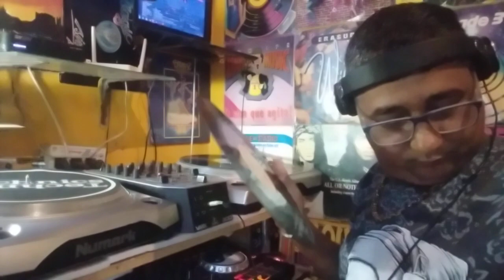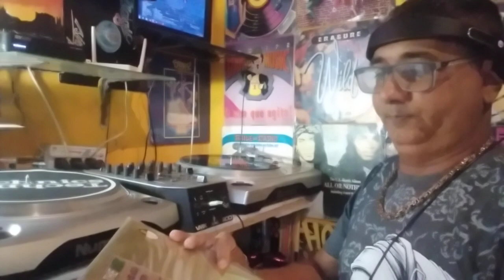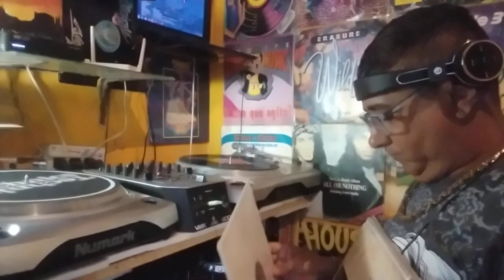baile das antigas com DJ grandmaster Edinho junior